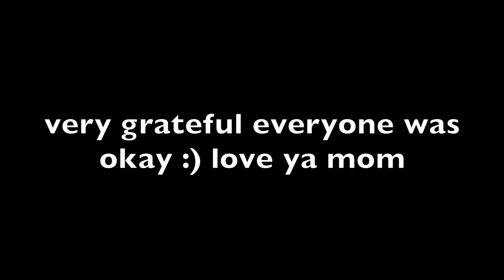Mom's 50th Bday Party